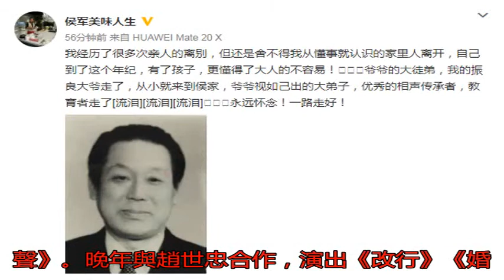87歲相聲名家賈振良去世 為侯寶林先生大弟子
1月29日，侯寶林孫...